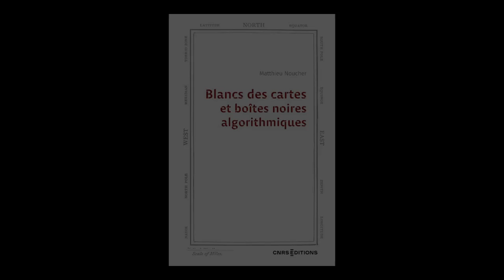Matthieu Noucher - Blancs des cartes et boîtes noires algorithmiques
Matthieu Noucher vous présente son ouvrage "Blancs des cartes et boîtes noires algorithmiques" aux éditions CNRS.